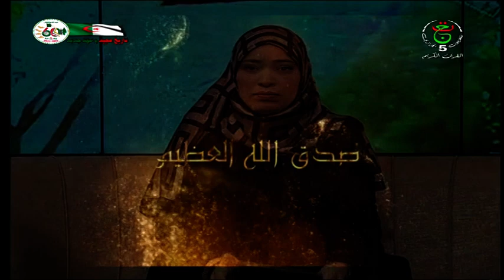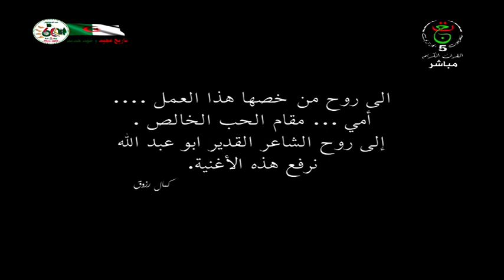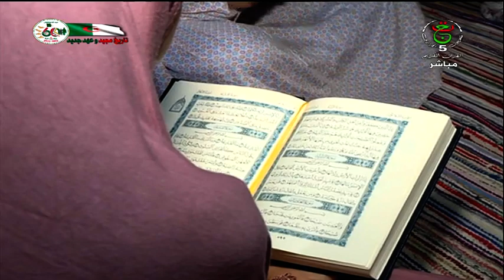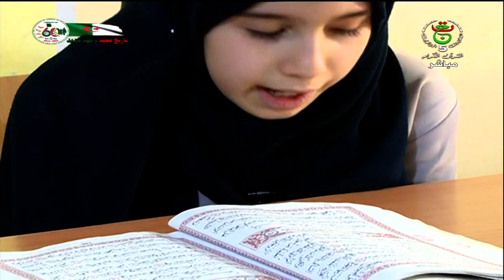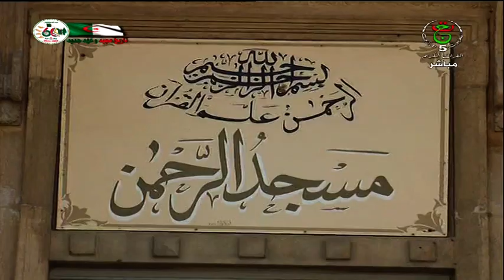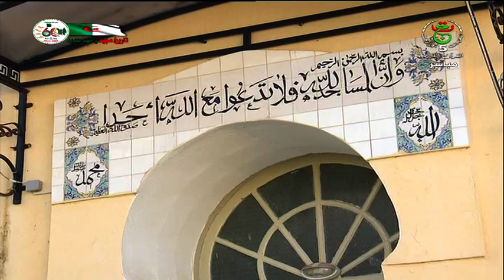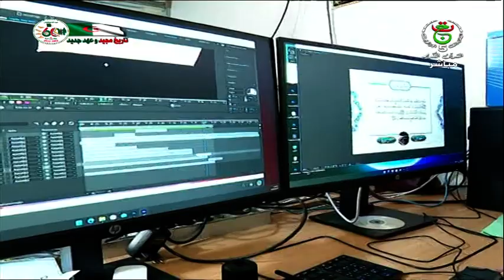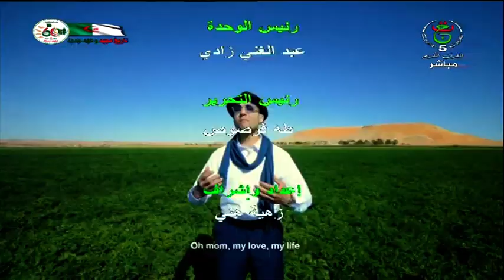برنامج ضحى ـــ 2023.03.16 | يا باغي الخير أقبل، قوة الشخصية، صحة البيئة و المحافظة عليها في الشريعة